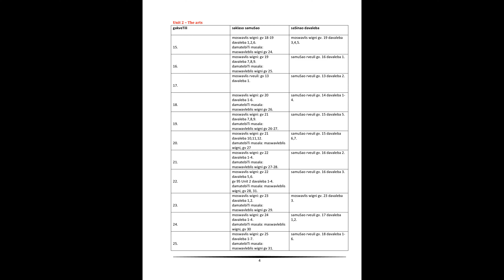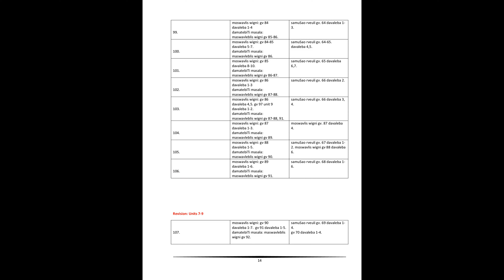Top Score 1 -სახელმძღვანელოს საათობრივი განაწილება -სასწავლო გეგმა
წიგნის სტრუქტურა:

 Getting started (Sesavali unit)
 9 Units
 3 Revision sections

სახელმძღვანელოს საათობრივი განაწილება:
 108 საათი
 36 სასწავლო კვირა
 კვირაში 3 საათი

Getting started (შესავალი unit)  - 3 საათი
9 Units –99 საათი (11 საათი თითოეული unit-ის თვის)
3 Revision sections – 6 საათი (2 საათი თითოეული unit-ის თვის)

ვიდეოში გაწერილია თითოეული გაკვეთილი საკლასო სამუშაოსა და საშინაო დავალებების ჩათვლით.